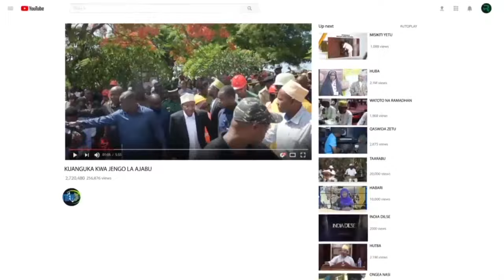KIMEUMANA:MAKAMU(OMO)SERIKALINI ZANZIBAR TAIFA LA CHAWA MPAKA KWAPANI HILI JAMBO LINAMCHUKIZA SANA